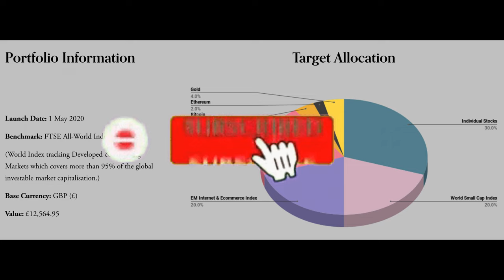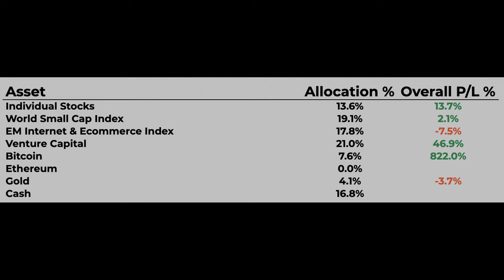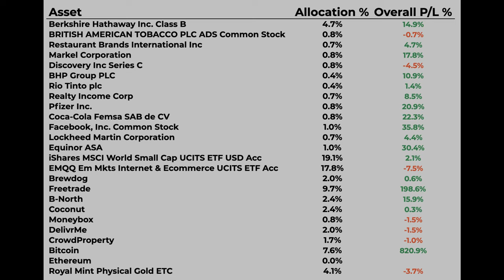Investment Portfolio Update October 2021 (£12,565 Beginners Portfolio) | Investing UK 2021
I'm currently up 29.4% (Time-weighted return) compared to the FTSE All World Index being up by 45% from 1st May 2020 to 30th September 2021.

For more details on my Investment Portfolio and it’s performance, head over

Timestamps:
00:00 Intro
00:19 Details & Target Allocation
01:12 Performance
02:11 My Thoughts⠀⠀⠀⠀⠀⠀⠀⠀⠀⠀⠀⠀

First £500 managed for FREE with eurikah (Use code: LEWIS)

FREE share of Nike, Dropbox or Go-Pro with Stake

CONTENT:
WHO AM I:
Hey there! I’m Lewis from Yorkshire, United Kingdom and I have a deep interest in business and value investing.

My experience in professional finance combined with a passion for researching and reading all things investing has accelerated my financial literacy.

By investing in multiple asset classes such as property, stocks, and venture capital, I have started my journey to financial independence. My mission is to inspire others by documenting my progress via social media.